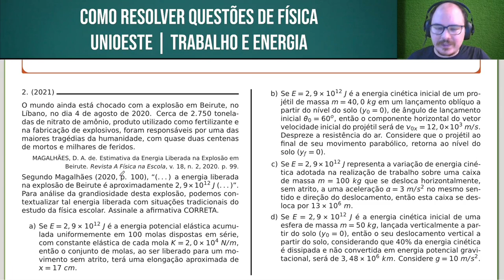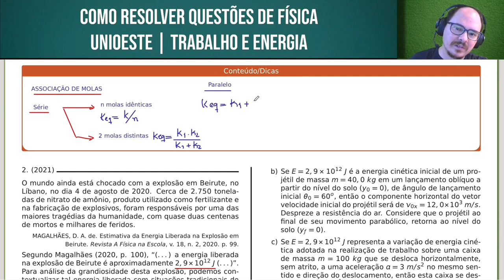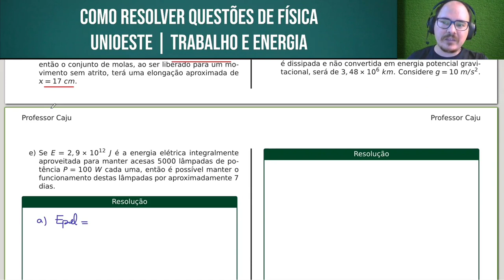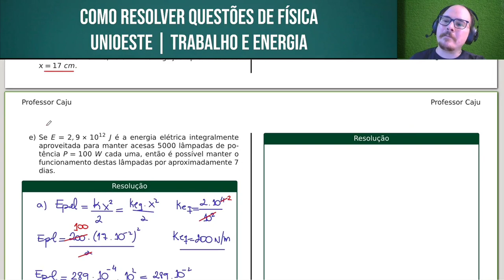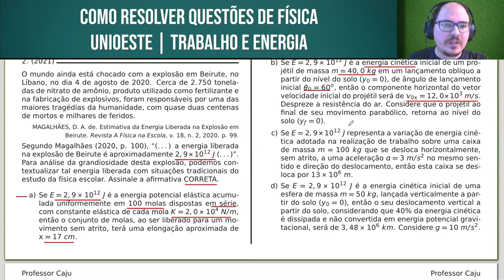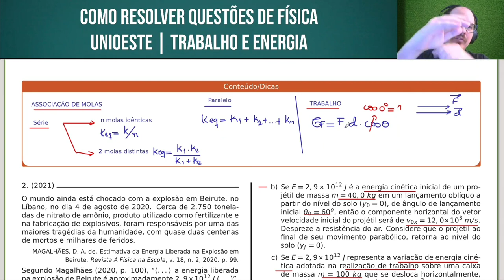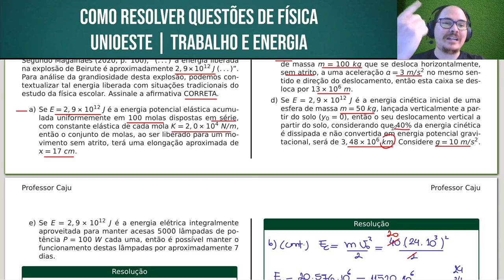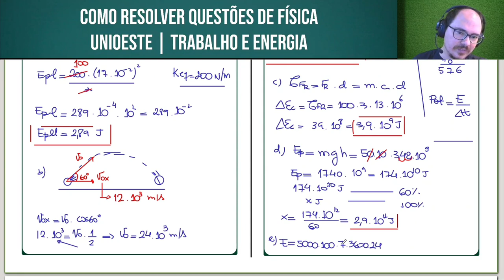UNIOESTE 2021 | FÍSICA | QUESTÃO 037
O mundo ainda está chocado com a explosão em Beirute, no Líbano, no dia 4 de agosto de 2020. Cerca de 2.750 toneladas de nitrato de amônio, produto utilizado como fertilizante e na fabricação de explosivos, foram responsáveis por uma das maiores tragédias da humanidade, com quase duas centenas de mortos e milhares de feridos.
MAGALHÃES, D. A. de. Estimativa da Energia Liberada na Explosão em Beirute. Revista A Física na Escola, v. 18, n. 2, 2020. p. 99.

Segundo Magalhães (2020, p. 100), “(. . . ) a energia liberada na explosão de
Beirute é aproximadamente 2, 9×1012 J (. . . )”. Para análise da grandiosidade desta explosão, podemos contextualizar tal energia liberada com situações tradicionais do estudo da física escolar. Assinale a afirmativa CORRETA.

Bons estudos!